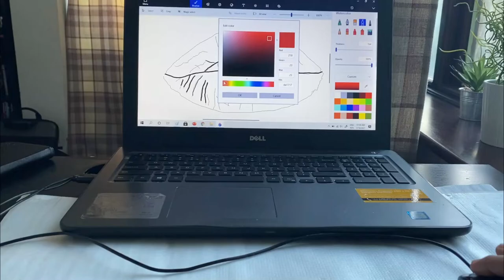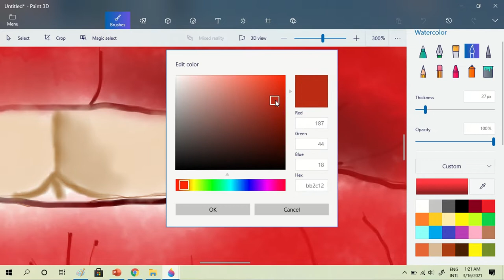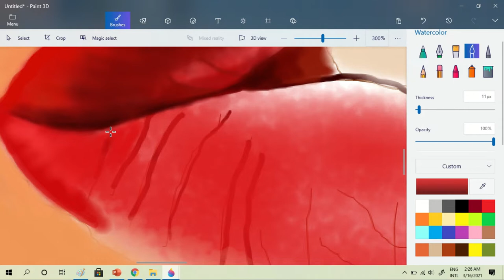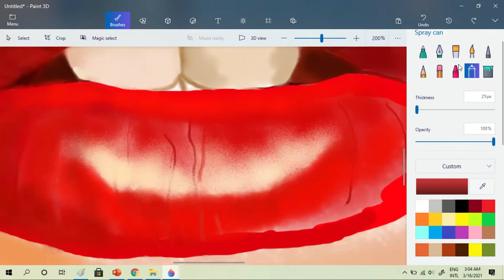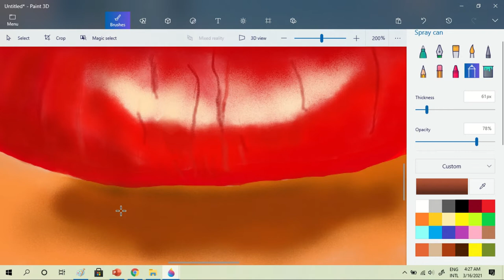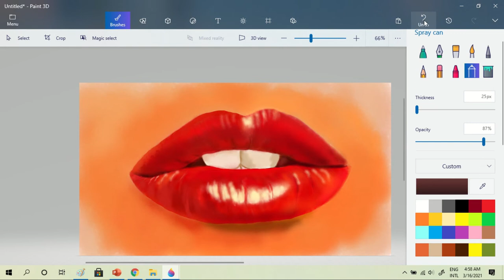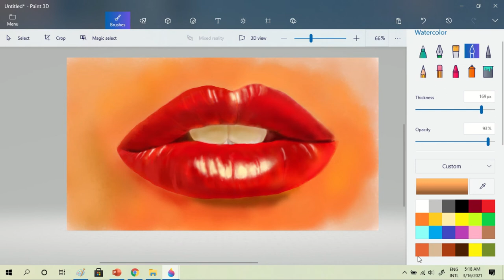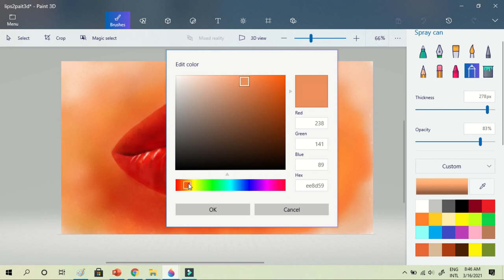HOW TO PAINT REALISTIC LIPS | USING MOUSE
Vlog Title :  - How to paint realistic lips - in paint 3d and using mouse

This is helpful for digital painting beginners if they paint using mouse only and windows 10 ms paint 3d. My digital painting tutorial video shows how to paint lips in computer. This painting is a pouty and hot lips.